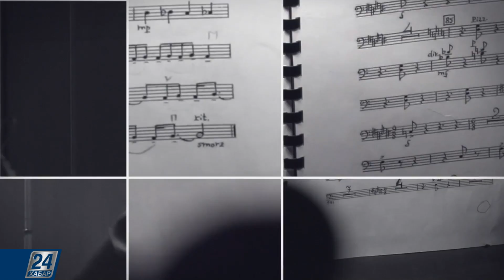Рихард Вагнер на сцене «Астана Опера» | Global Art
Эпичное, монументальное полотно – такие эпитеты применимы к всемирно известной тетралогии Рихарда Вагнера «Кольцо Нибелунга». С какой стороны ни посмотри – сюжетной, музыкальной, технической – увидишь масштаб гения, который создавал шедевр 26 лет. В столичном театре «Астана Опера» сделали первые шаги к великому наследию немецкого композитора.
Алан Бурибаев, главный дирижер театра, заслуженный деятель Казахстана, пламенный вагнерианец, исполнял любимого композитора в Германии, Нидерландах, Ирландии, Японии и не мог не представить эту музыку казахстанскому зрителю. Для первого знакомства с Вагнером он выбрал формат концерта, где прозвучали семь симфонических отрывков из «Кольца Нибелунга», обрамленных визуальными иллюстрациями и комментариями ведущей.